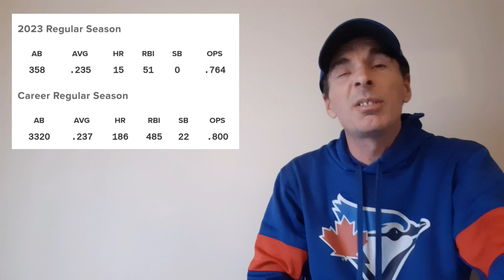Joc Pederson & San Francisco Giants talking 2 year deal worth 30 million to have him DH next season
Breaking down all the MLB offseason action including MLB player analysis, predictions and trades.